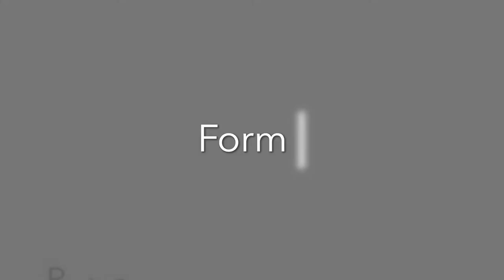Form I - River Art Day | film by Lillian Tranborg | form by Caroline Shelvey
Film by Lillian Tranborg showing a willow form created by Caroline Shelvey, one of the many beautiful forms created on the Oxford River Art Day 2021 in Aston's Eyot.